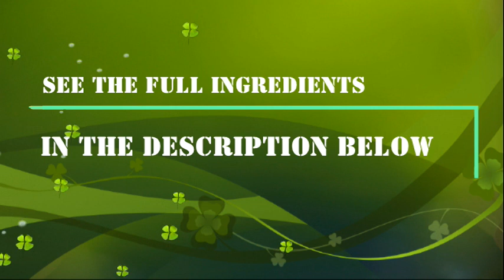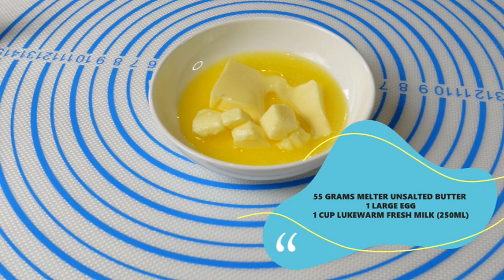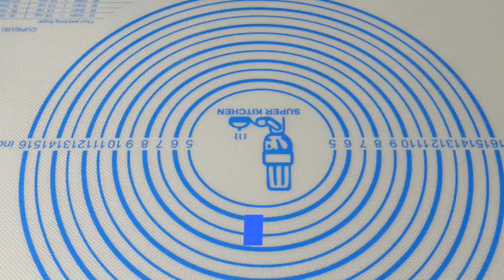STREUSEL BREAD SOFT AND FLUFFY | JANE'S KITCHEN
Hello Everyone, hope you like my video!

I am a mother and an aspiring YouTuber who loves to cook. I created this channel to share some amazing recipes and some of my personal faves with all of you. Enjoy!
Just follow my video step by step:
INGREDIENTS: Streusel Bread Recipe
3-1/4 CUPS BREAD FLOUR
250ML LUKEWARM FRESH MILK
2-1/4 TSP INSTANT YEAST
55 GRAMS MELTED UNSALTED BUTTER
1/2 TSP SALT
1 LARGE EGG

FOR THE STREUSEL TOPPING:
1/2 CUP ALL-PURPOSE FLOUR
60 GRAMS HARD BUTTER
2 TBSP GRANULATED SUGAR
SALT AND CINNAMON (OPTIONAL) MIX

1/2 CUP SOAKED RAISINS

THANK YOU ALL FOR YOUR KIND SUPPORT AND GOD BLESS!
EP265